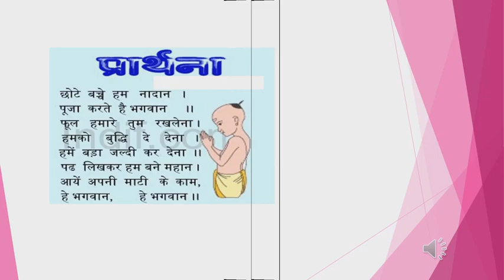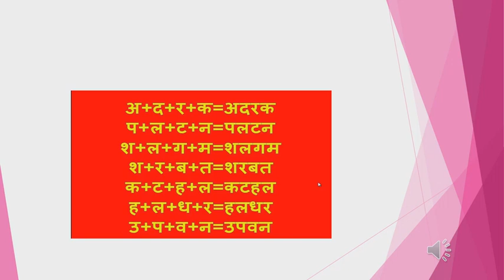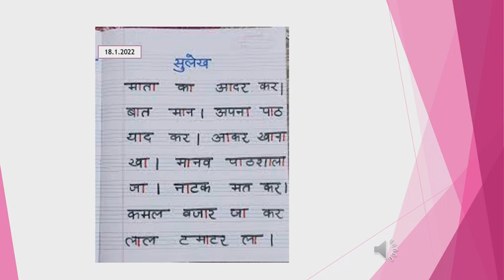Hindi video for KG students